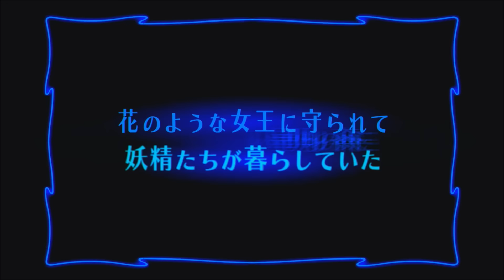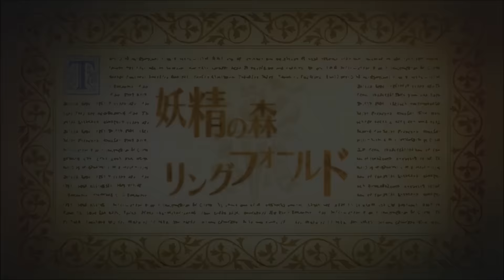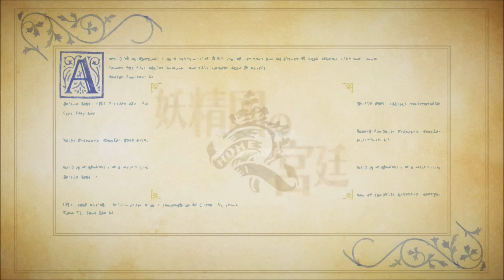【PS4】オーディンスフィア レイヴスラシル メルセデス 序章～第1章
アトラス×ヴァニラウェア 2DアクションRPG
オーディンスフィア レイヴスラシル プレイ動画